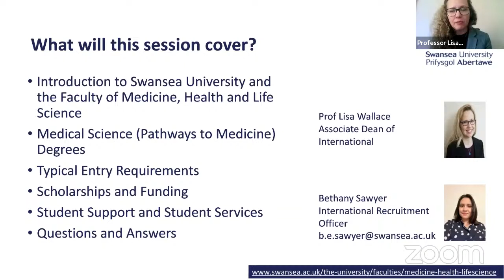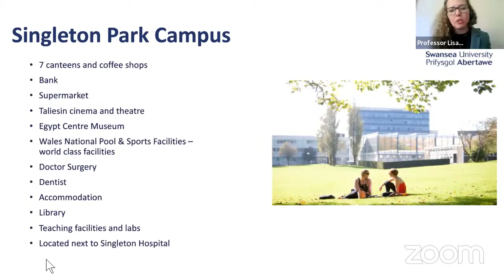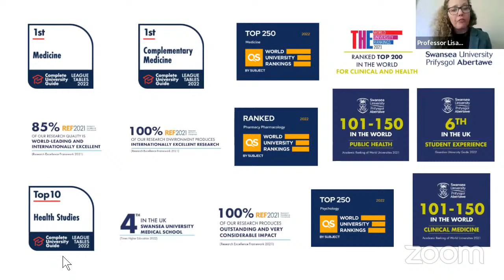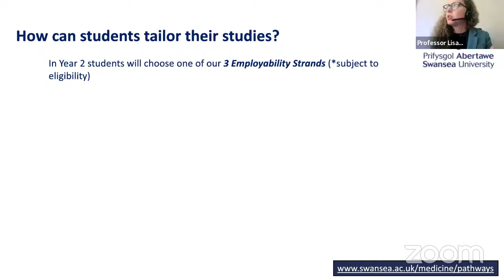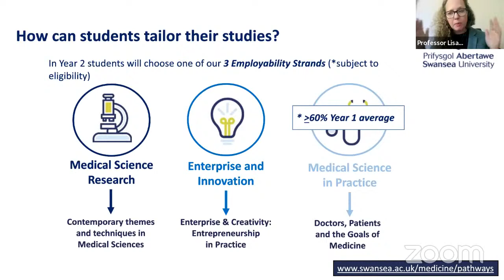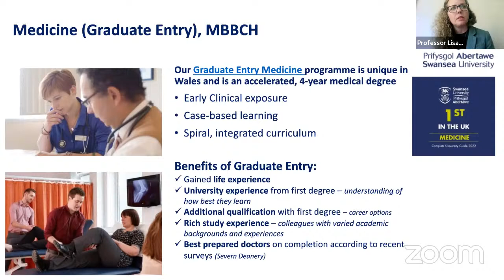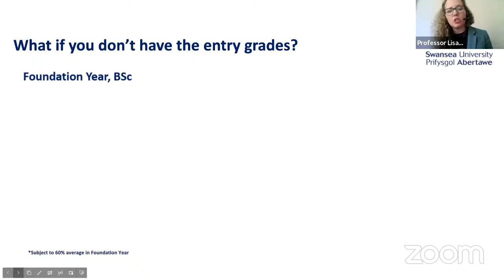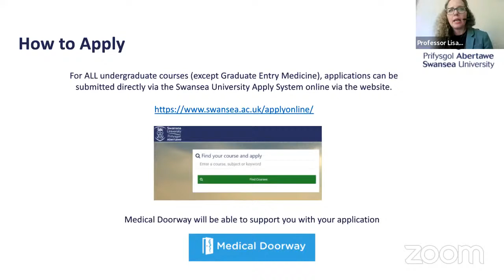Pathways to Medicine in the UK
Swansea University in South Wales offers international students the opportunity to study a range of medical and health related bachelor's degrees. These offer all students the opportunity to progress onto their four-year graduate entry medicine degree.

Join us for this exclusive webinar and find out more about these innovative degree programmes and what the beautiful Swansea University campus has to offer you.